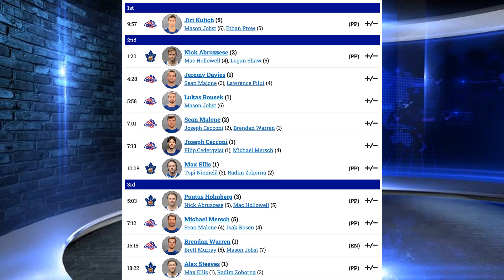Amerks Win Once Again & Now Have Marlies On The Brink